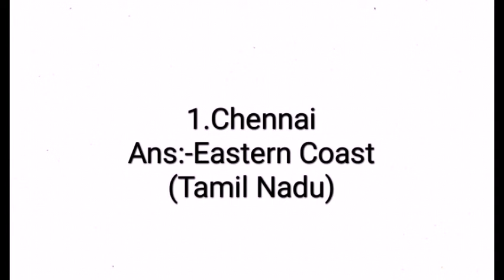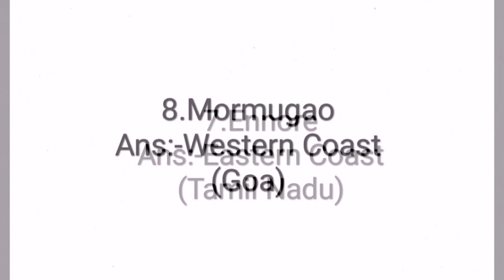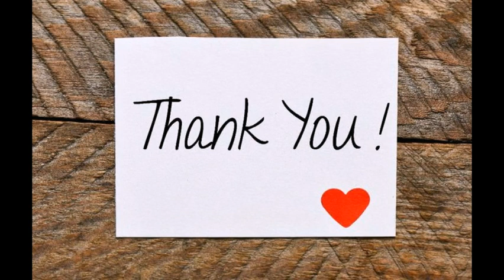List of ports in india